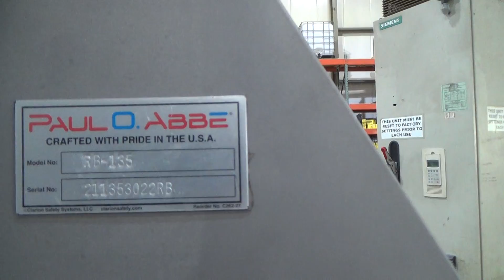Paul O Abbe Ribbon Blender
Paul O Abbe Ribbon Blender, RB 135 S#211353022RB